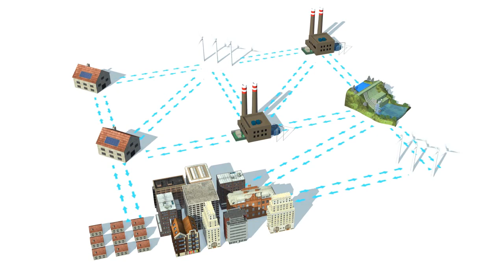Cómo funciona la generación distribuida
La generación distribuida o descentralizada es una parte fundamental en una Smart City, y consiste en la generación de energía eléctrica mediante muchas pequeñas fuentes de generación, instaladas cerca del consumo. La generación distribuida es una cooperación entre la micro-generación  y la generación de las centrales convencionales. Esta distribución hace que la generación sea más equilibrada, y que la Smart City no dependa tanto de las grandes centrales. Además, la micro-generación implica el uso de las energías renovables, lo que reducirá las emisiones de CO2 (fuente: Endesa).